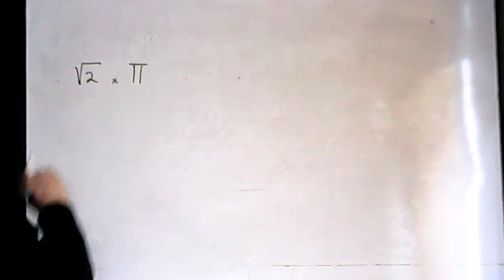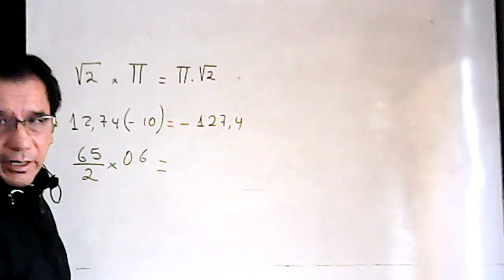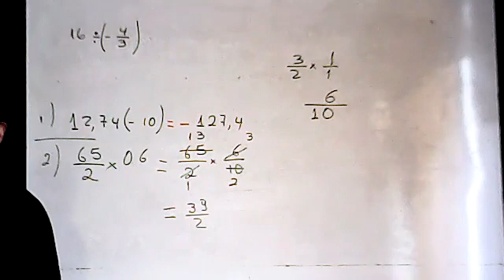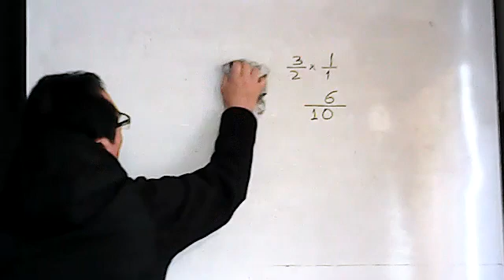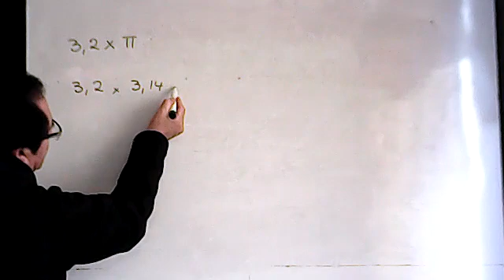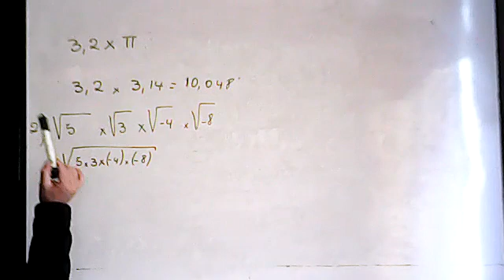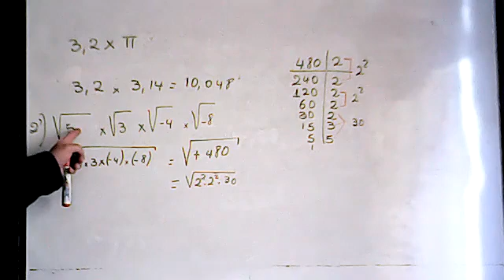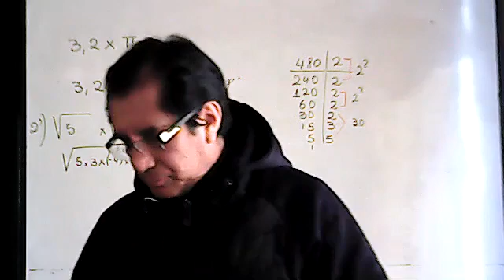9EGB A MATEMÁTICA MANUEL 20OCT2021